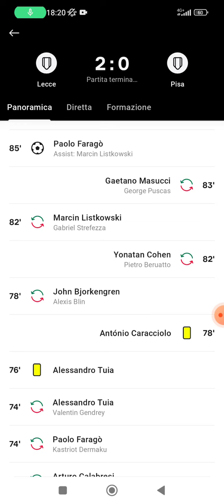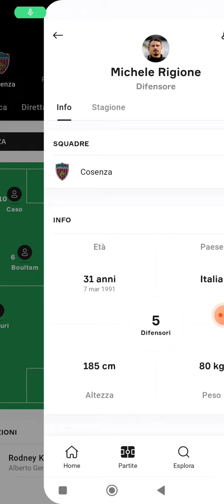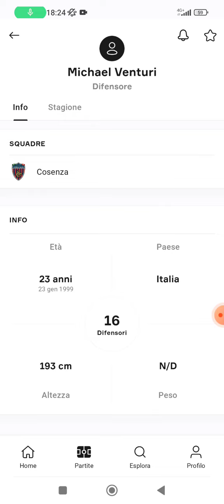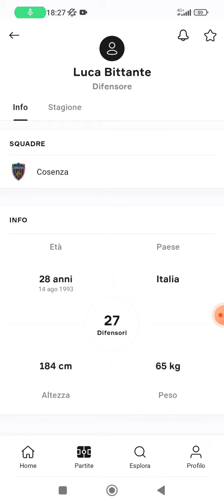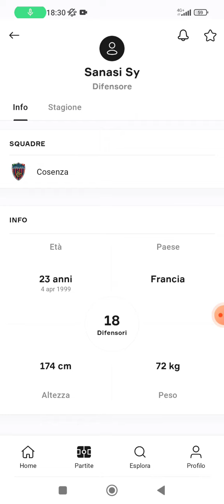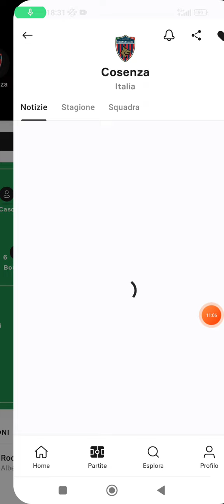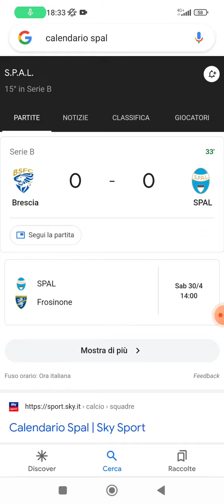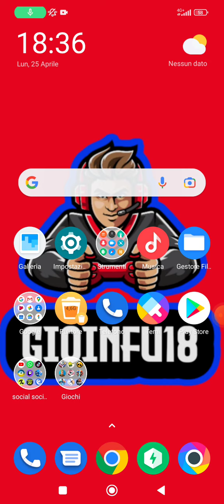Cosenza 3-1 Pordenone post partita,pagelle e riflessioni